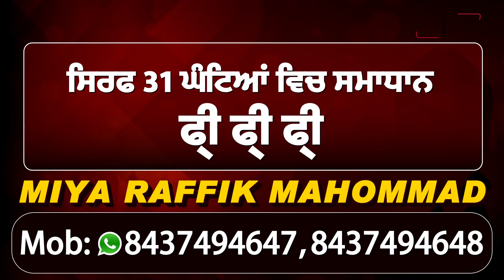Lockdown को लेकर Jalandhar,Ludhiana, Amritsar-Patiala और Mohali के लोगों के लिए बड़ा ऐलान